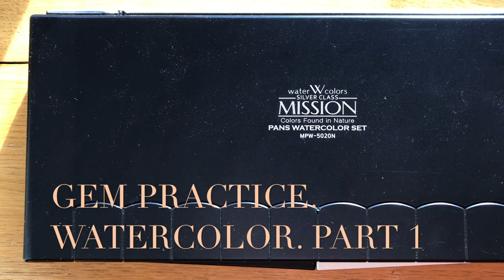Watercolor gems. Part 1 || Watercolor speedpaint || Inside watercolor sketchbook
Hello!

It is the 1st video about my Gem practice. Hope you enjoy this, because I am going to make 2 ones more.

Art supplies: Mijello watercolors, Strathmore mixed media sketchbook 500, Faber-Castell polychromos pencils, Winsor&Newton white ink.